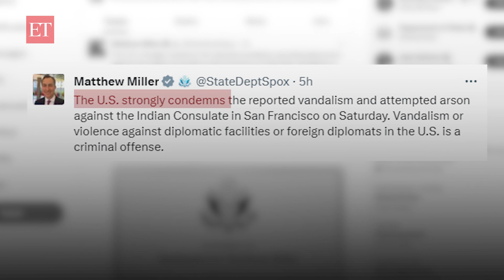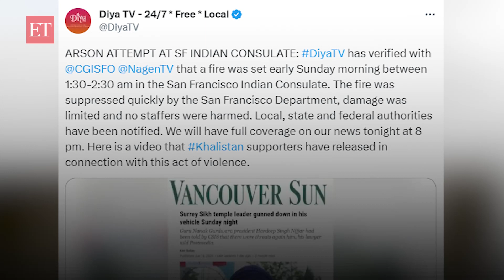'A criminal offence': US condemns attack on San Francisco's Indian Consulate by Khalistan supporters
In yet another attack on the Indian consulate in San Francisco, it was set on fire on July 2. Reacting to the attempted arson, US State Department spokesperson Matthew Miller said, "The US strongly condemns the reported vandalism and attempted arson against the Indian Consulate in San Francisco. Vandalism or violence against diplomatic facilities or foreign diplomats in the US is a criminal offense".